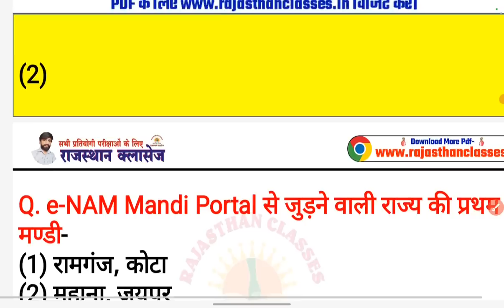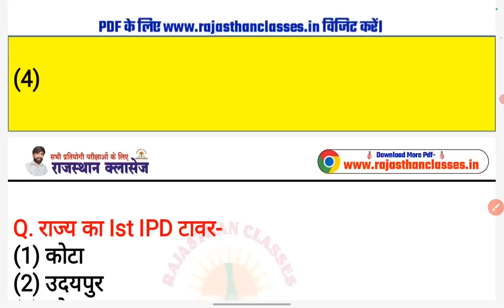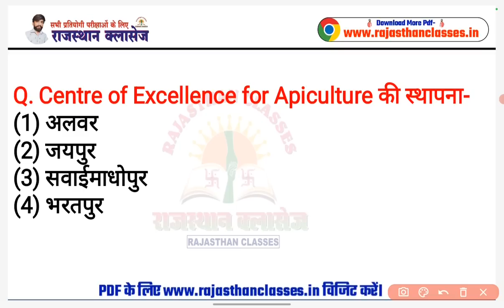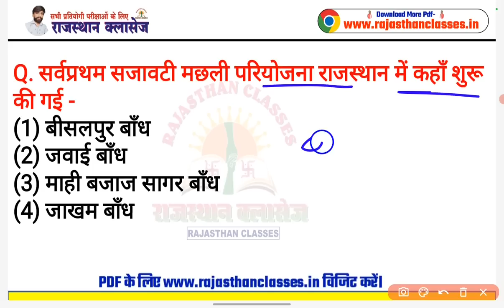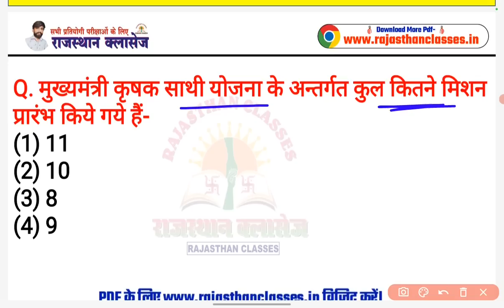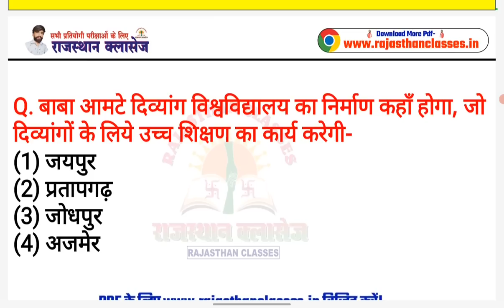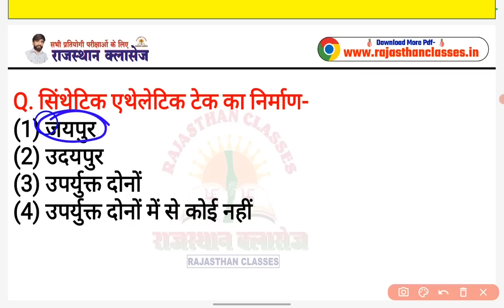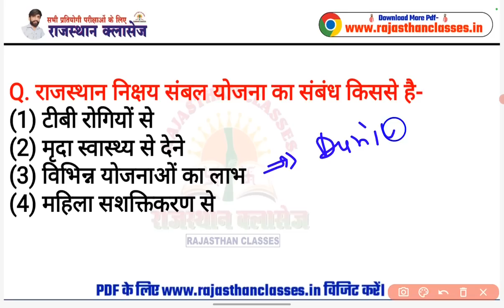वनरक्षक परीक्षा करेंट अफेयर्स प्रश्न || Vanrakshak 2022 current affairs || वनरक्षक मॉडल पेपर 2022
vanrakshak online class 2022
rajasthan vanrakshak exam 2022
rajasthan vanrakshak modal paper 2022
rajasthan vanrakshak priksha 2022